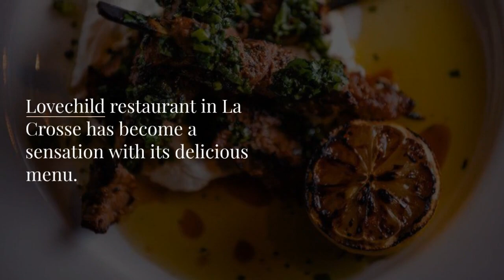Lovechild restaurant in La Crosse Wisconsin provides a new sensation with mouth-watering menu